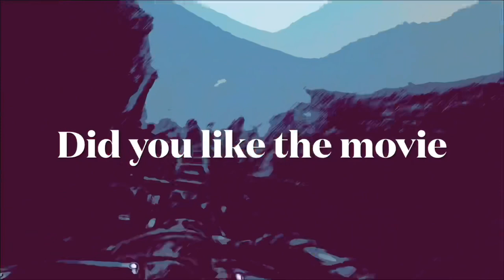Raik Phantasialand onride